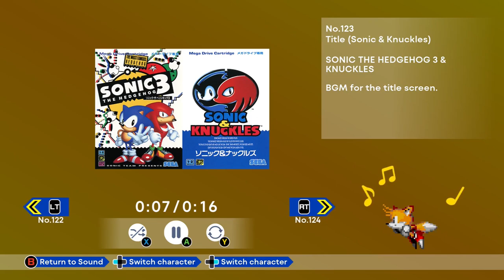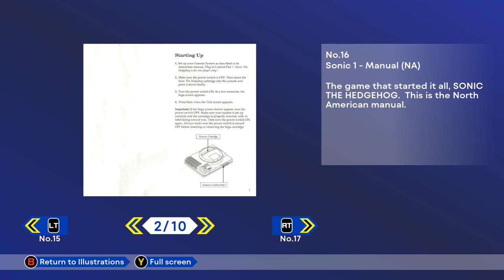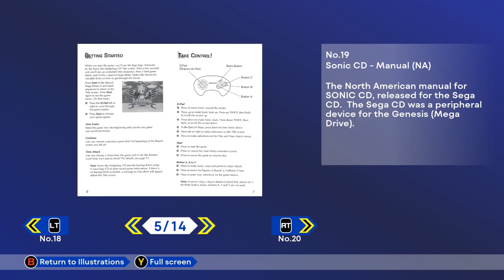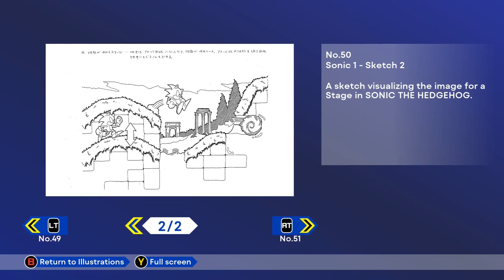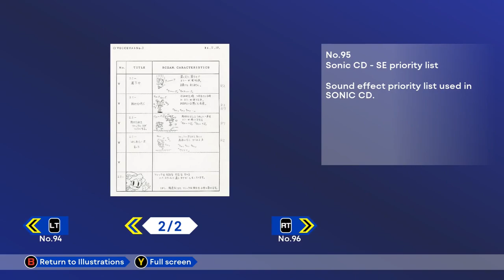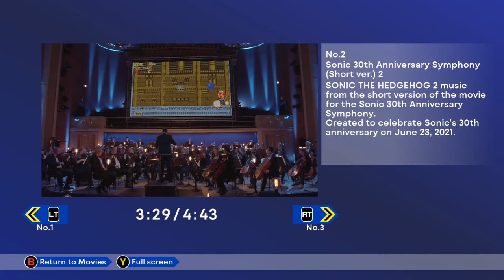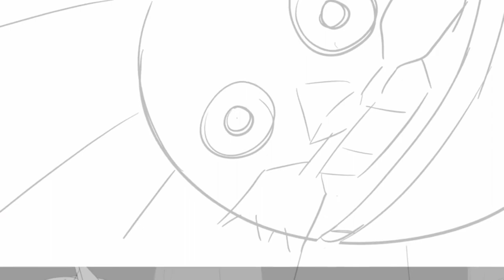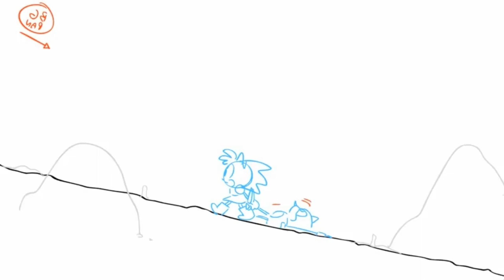Sonic Origins - Full 100% Museum Mode Showcase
Hey everyone, welcome to Sonic Station and today we are going to take a full look at what the Museum Mode in Sonic Origins has to offer to us, hope you enjoy it!

===Other Information===